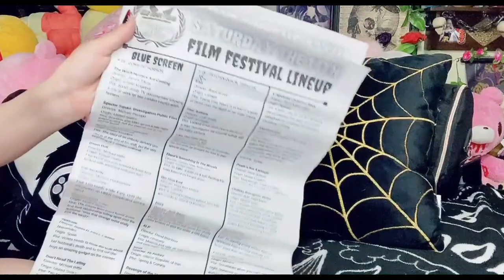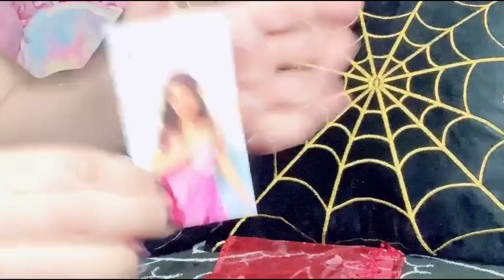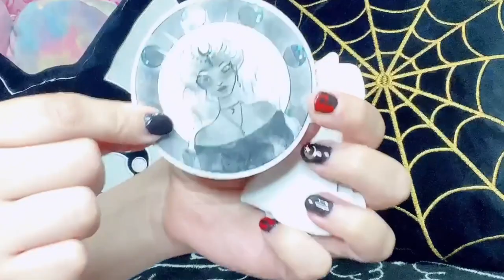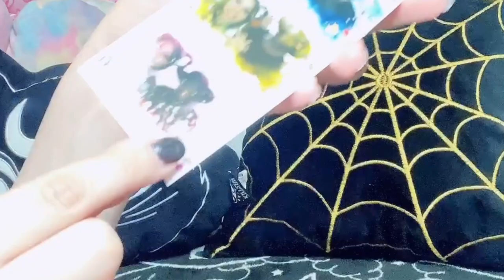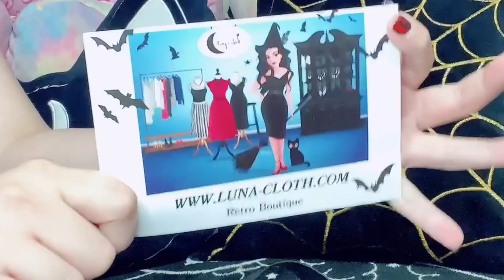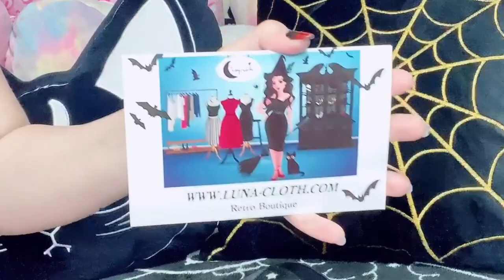Halloween & Music Festival Haul 🎃Gothic Clothes & Spooky Junk 💀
On Friday The 13th Vegas had a spooky little con called Fear Faire. They had a freak show, vendors, haunted maze and lots of films. It was fun and I loved being able to celebrate Halloween in the middle of the year.

My cosplay page!

Code: Ladymeilin

Code:LADYMEILIN4

Code: ZFCZXW

Code: Grace

Code: Ladymeilin